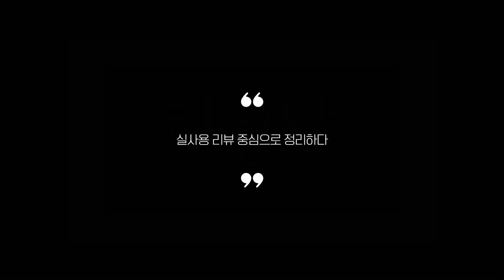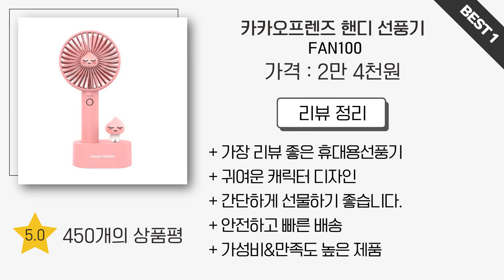휴대용선풍기 찾으시나요? 상품리뷰기반 휴대용선풍기 추천 BEST 5 (2022년)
0:25
5위
브루노 무선 미니 핸디 선풍기 (1만 1천원)

0:37
4위
펭수 데일리 스트랩 휴대용 선풍기 (1만 6천원)

0:48
3위
솔러스에어 휴대용 미니 선풍기 (3만원)

0:59
2위
아이보우 그린에어 휴대용 선풍기 (3만 3천원)

1:11
1위
카카오프렌즈 핸디 선풍기 (2만 4천원)